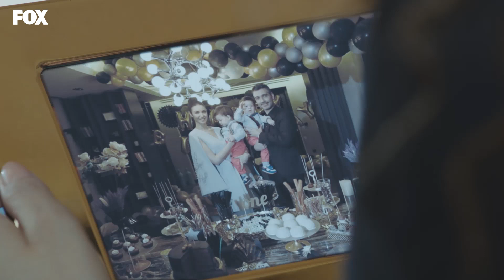Şirin neyi itiraf ediyor? - Kadın 31. Bölüm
Kadın 31. Bölüm Özeti:
Sarp ile görüşmek isteyen Enver çok büyük bir tehlikenin içine girmiştir. Sarp’ın yaşadığını Ceyda ve Yeliz’e söylemesi üzerine de Yeliz gerçeği Bahar’dan saklamak istemez. Suat ise elindeki Şirin kozunu en akıllıca şekilde kullanmaya karar verir ve onu Pırıl ile tanıştırır. Bunun üzerine ailesinden birine zarar gelmesini istemeyen Şirin, Suat ile iyi anlaşmak ister.

Arif, Ceyda’nın cesaretlendirmesi üzerine duygularını Bahar’a itiraf eder. Arif’in söyledikleri karşısında şaşıran Bahar’ın ise bu itiraf sonucunda cevabı merak konusu...

Başrollerinde Özge Özpirinçci ve Caner Cindoruk’un yer aldığı "Kadın" her salı Fox'da!

Oyuncular:
Özge Özpirinçci
Caner Cindoruk
Bennu Yıldırımlar
Ayça Erturan
Ece Özdikici
Şerif Erol
Seray Kaya
Feyyaz Duman
Devrim Özder Akın
Kübra Süzgün
Ali Semi Sefil